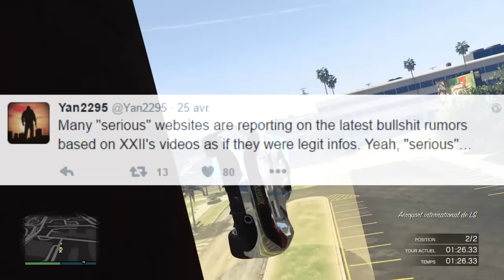DES NOUVEAUX VÉHICULES ARRIVENT ? (ATTENTION) - GTA 5 ONLINE